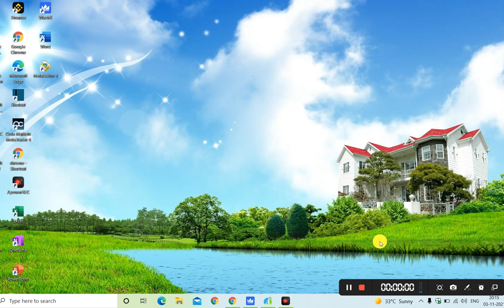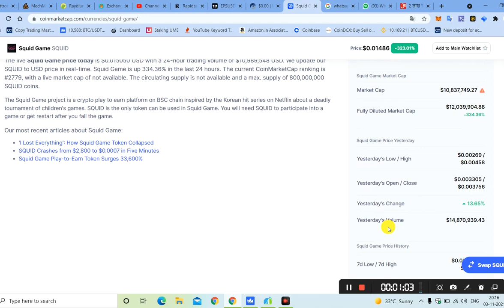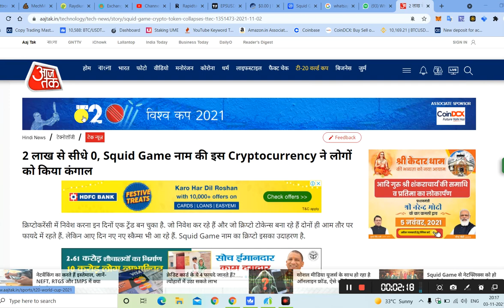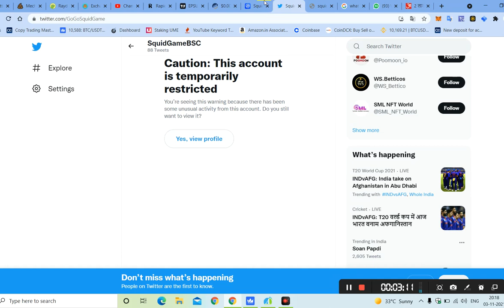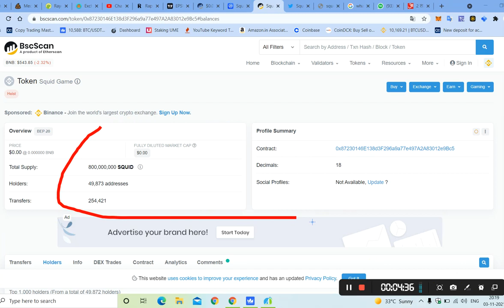Squid Game SCAM | 2800$ ka Token 50 पैसे | करोड़ पति से रोड़पति बण गये | SquidGame Crypto Scam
Squid Game

rodpti or krodpti